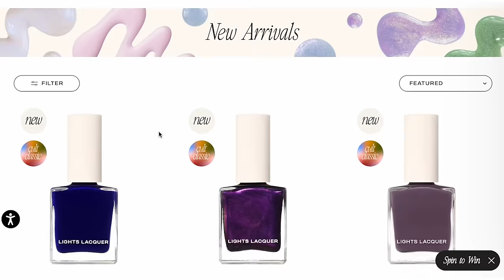I WENT TO PARIS!!! OMFG!!!